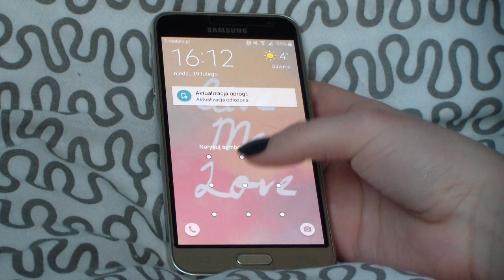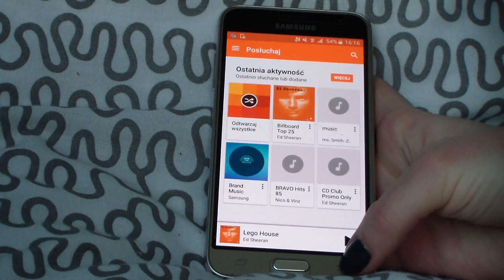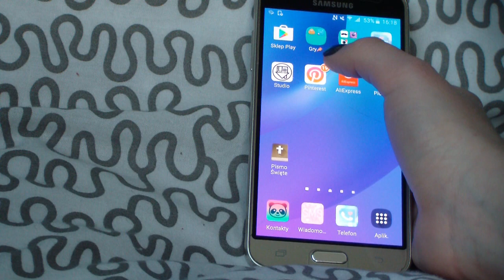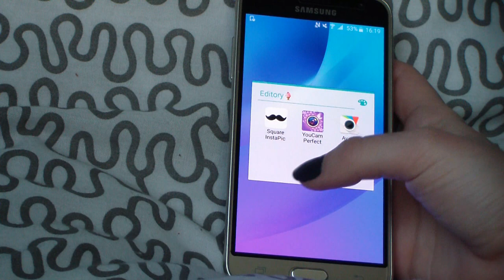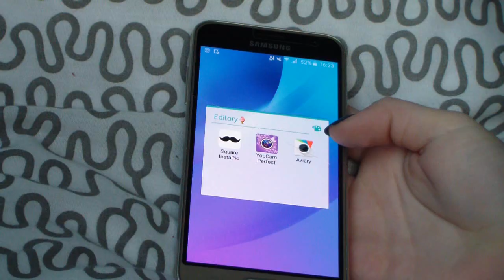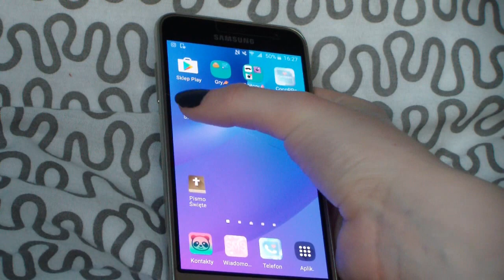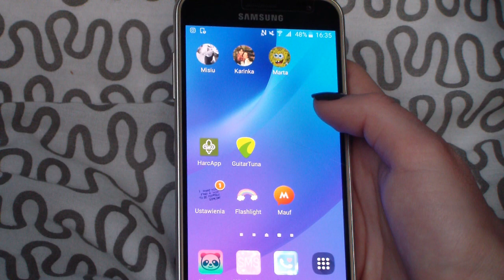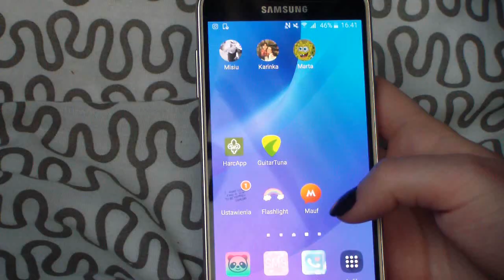What's on my phone? | Co jest na moim telefonie? | Samsung Galaxy J3 2016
。*✧♡ OTWÓRZ MNIE ♡✧*。

👉 S U B S K R Y B U J
👉 Ł A P K U J
💋‍ S N A P C H A T : luliczekoladka
💋‍ ŹRÓDŁA: